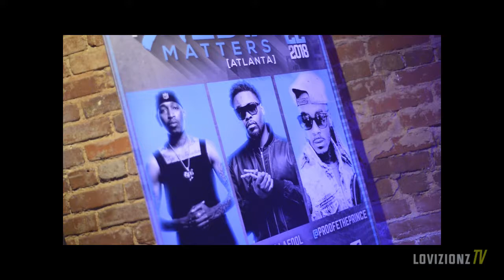MediaMattersATL w/ Eearz, Will a Fool and Proofe the Prince [JAN 2018]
Makin' It Magazine returns to iLounge for it's monthly networking event featuring Platinum selling super producer Will A Fool (credits: Future, 21 Savage, Migos, etc), Eearz (Interscope/Ear Drummers) and Makin' It Magazine member Proofe the Prince representing the Baltimore. Tons of other industry professionals dropped in along with 20+ DJs and Media outlets.

Video features music by Cecil Love.
Catch him at next month's Media Matters ATL